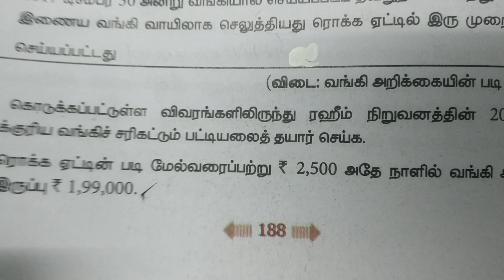8.வங்கி சரிகட்டும் பட்டியல்-ப வினா 4